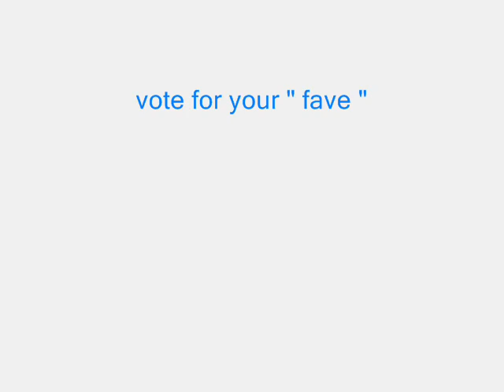Zac Efron vs Kevin Zegers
Zac Efron and Kevin Zegers photo compilation , ¿ who is way hotter? vote for your favourite !!!